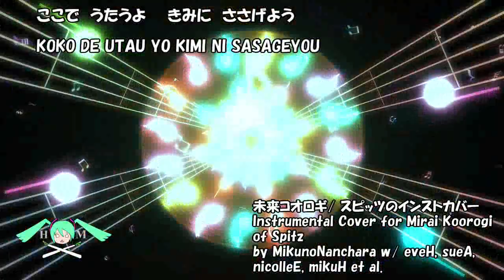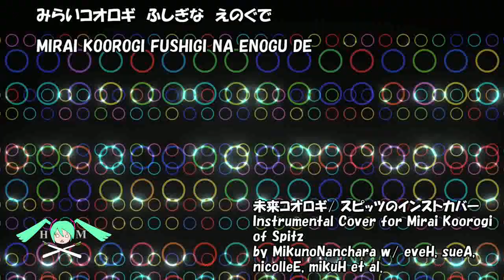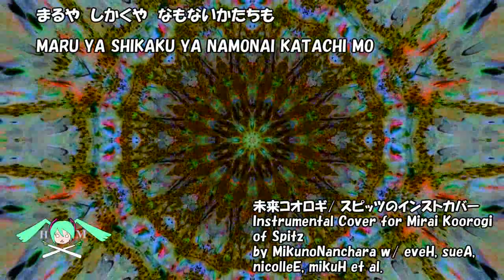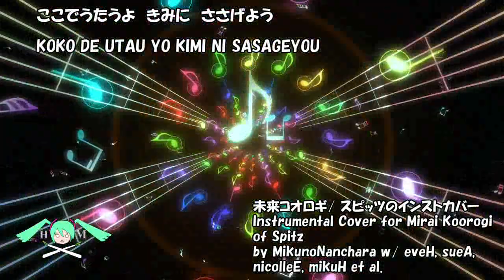未来コオロギ スピッツのインストカバー Inst Cover for MiraiKoorogi of Spitz by MnN w eveH, sueA, nicolleE, mikuH et al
未来コオロギ/ スピッツのインストカバー Instrumental Cover for MiraiKoorogi of Spitz by MikunoNanchara w/ eveH, sueA, nicolleE, mikuH et al.(Uploaded:  230624).

2013年のスピッツさんのアルバム「小さな生き物」から「未来コオロギ」のインストカバー。